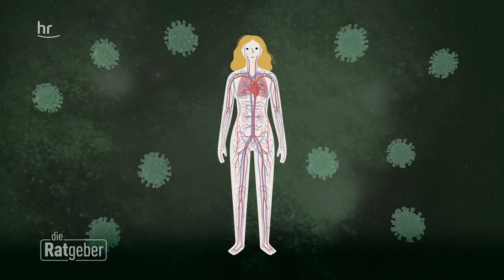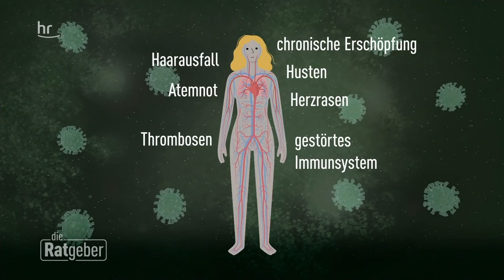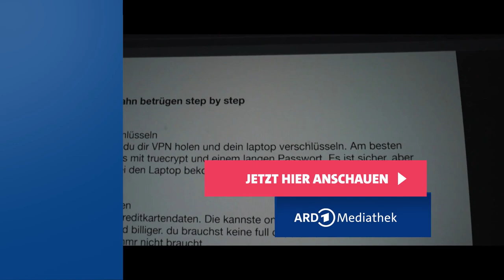"Long-Covid": Unbekannte Krankheit | Die Ratgeber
Die Long-Covid-Symptome sind vielfältig. Dagmar Gabel leidet seit einer Covid-Erkrankung unter chronischer Erschöpfung, Atemnot, Herzrasen und Vergesslichkeit. Forscher*innen suchen noch immer nach den Auslösern des sogenannten Long-Covid-Syndroms. Wir klären, wie Betroffenen geholfen werden kann und welche Fortschritte es bei der Therapie gibt.